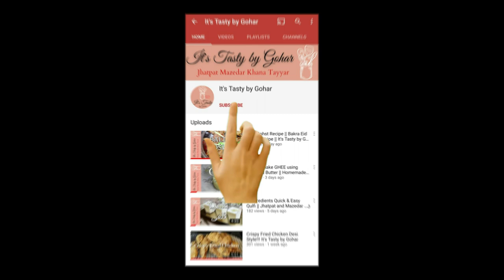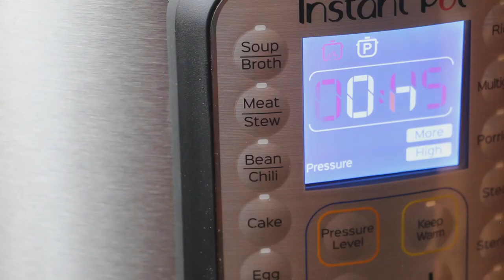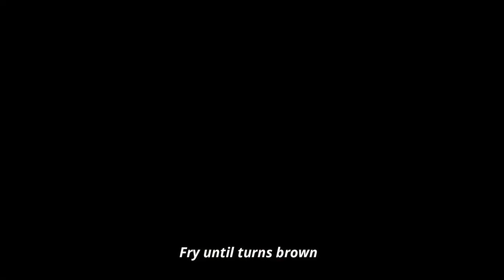Mutton Paya Recipe || پائے کا سالن || Instant Pot (Trotters) || It's Tasty by Gohar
A famous Pakistani dish, delicious curry (salan) made with goat trotters (mutton paya). It is best to cook them slowly overnight at a very LOW flame, but I am using an instant pot (you can make in a pressure cooker too). This is one of the most finger-licking and satisfying dishes. Try it and you’ll love it.

That really encourages me to make more recipes for you. Thank you for your love and support.

Instant Pot
Tea diffuser